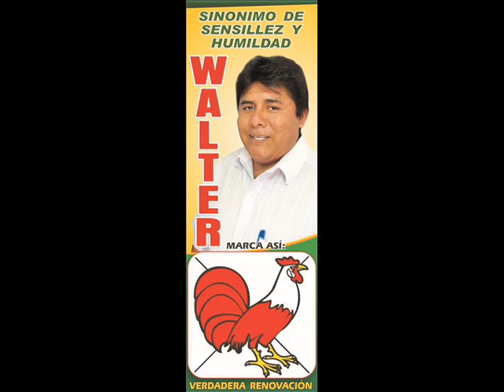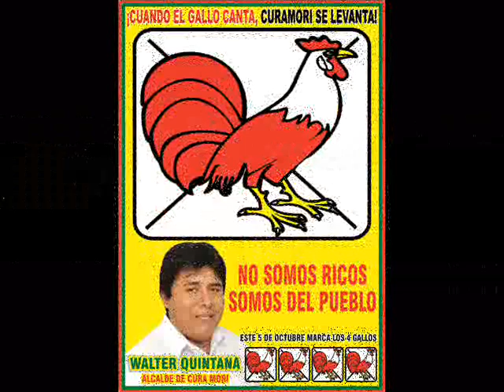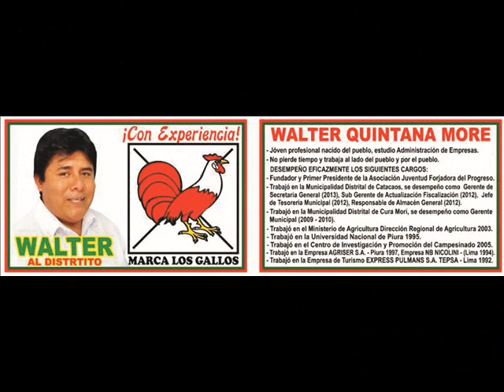Curamori despierta 2015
Es hora de que Curamori despierte
Este 5 de Octubre marca los Gallos
Los jovenes estan con el Gallito